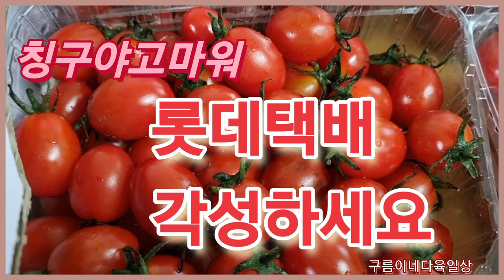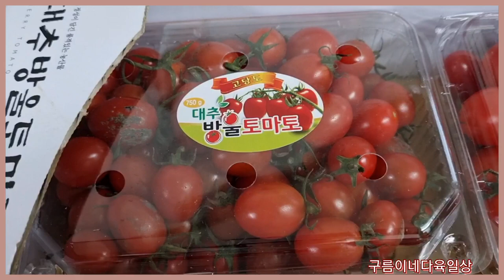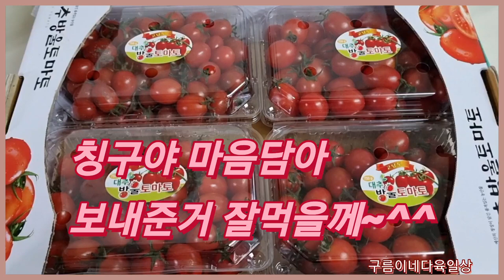롯데택배 편의점택배거부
단순한 방울토마토도 택배수납거부하는 롯데택배의 횡포에 화가납니다